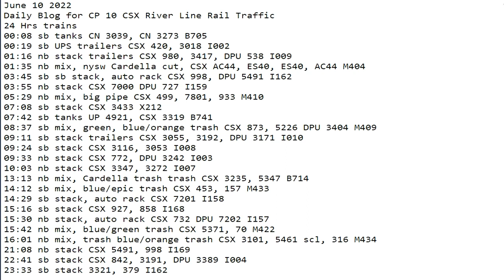June 10 2022 BigTrains.TV CP 10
24 Hrs trains
00:08 sb tanks CN 3039, CN 3273 B705
00:19 sb UPS trailers CSX 420, 3018 I002
01:16 nb stack trailers CSX 980, 3417, DPU 538 I009
01:35 nb mix, nysw Cardella cut, CSX AC44, ES40, ES40, AC44 M404
03:45 sb sb stack, auto rack CSX 998, DPU 5491 I162
03:55 nb stack CSX 7000 DPU 727 I159
05:29 nb mix, big pipe CSX 499, 7801, 933 M410
07:08 sb stack CSX 3433 X212
07:42 sb tanks UP 4921, CSX 3319 B741
08:37 sb mix, green, blue/orange trash CSX 873, 5226 DPU 3404 M409
09:11 sb stack trailers CSX 3055, 3192, DPU 3171 I010
09:24 sb stack CSX 3116, 3053 I008
09:33 nb stack CSX 772, DPU 3242 I003
10:03 nb stack CSX 3347, 3272 I007
13:13 nb mix, Cardella trash trash CSX 3235, 5347 B714
14:12 sb mix, blue/epic trash CSX 453, 157 M433
14:29 sb stack, auto rack CSX 7201 I158
15:16 sb stack CSX 927, 858 I168
15:30 nb stack, auto rack CSX 732 DPU 7202 I157
15:42 nb mix, blue/green trash CSX 5371, 70 M422
16:01 nb mix, trash blue/orange trash CSX 3101, 5461 scl, 316 M434
21:08 nb stack CSX 5491, 998 I169
22:41 sb stack CSX 842, 3191, DPU 3389 I004
23:33 sb stack 3321, 379 I162